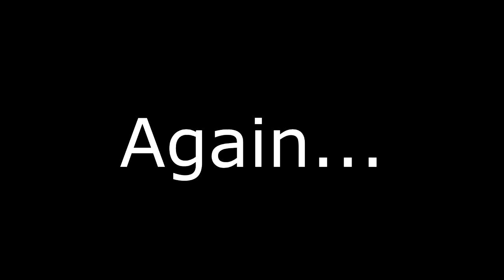Get TuRnEd on B#TCH !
Hope you guys enjoyed this video it was bloody tense for a lot of these games sorry about the lack of audio from who i was playing with i'll try and remember next time.
If you did enjoy this video drop a like it would help out alot and help me grow as a channel and content creator also subscribe if you're new its free ! ;) BYYEE